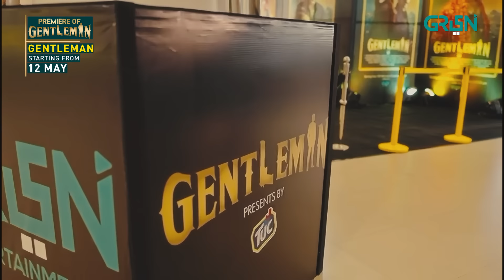Premiere of Gentleman | Humayun Saeed | Yumna Zaidi | Adnan Siddiqui | Faysal Quraishi | Green TV